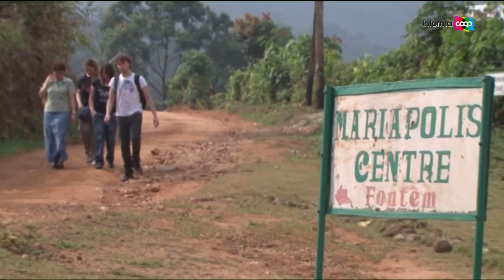In rete per Il Cuore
Lo spettacolo del laboratorio danza Lad a Monsummano Terme dedicato quest'anno al progetto Acqua facile, per l’acquisto di un’attrezzatura BluePool per favorire l’ingresso in acqua dei disabili alla piscina di Monsummano Terme, primo progetto pilota della campagna di crowdfunding solidale promosso dalla Fondazione Il Cuore si scioglie sulla piattaforma digitale di eppela.com; e al progetto Fontem sostenuto dalla Fondaziomne Il Cuore si scioglie in Camerun a fianco del Movimento dei focolari.
Nel servizio l'intervista a NKwerra Alex Princely, studente di Fontem, attualmente in Italia per conseguire l'ultimo anno degli studi in farmacia. (servizio Informacoop, la trasmissione televisiva di Unicoop Firenze, 20 dicembre 2016)